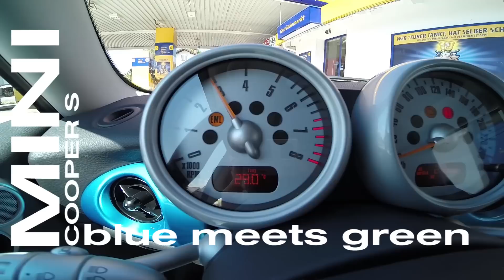MINI Cooper S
Testfahrt / Testdrive

KLICK DICH REIN!